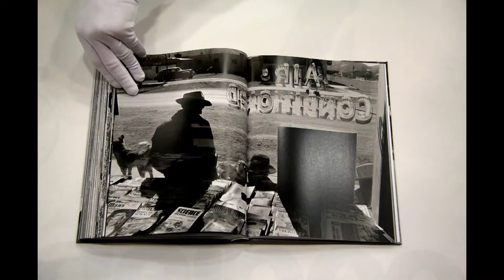Elliott Erwitt: Personal Best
Эллиот Эрвитт — вневременная величина, гениальный фотохудожник, чьи шедевры определили историю изобразительного искусства в 20м и 21м столетиях.

Разница между его фотографиями может быть в несколько десятков лет, на них изображены люди или всевозможные предметы, а сделаны они на разных континентах, тем не менее Вы моментально узнаете руку автора.